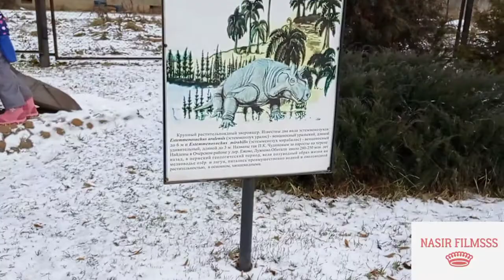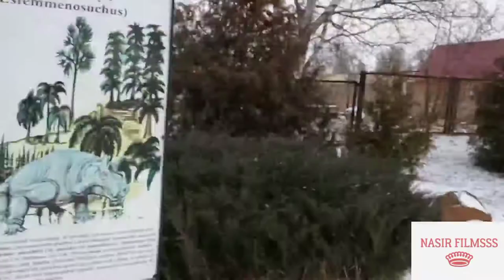Museum Of Dinosaur's Fossils || Sundial Clock Of 1885 Year || From Ocher To Perm || Part 2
In This Video I showed Ocher Museum Of Dinosaur's Fossils And Sundial Clock Of 1885.
The museum was founded by A. G. Netsvetaev on April 4, 1941. For a long time the museum did not have its own building: it existed in the local newspaper editorial office, station of young naturalists, pioneer house, since 1974 it occupied the first floor of the former house of merchant Starkov. In 2000, it moved to its own two-storey building being an architectural monument of the XIX century. (Before 1917, the office of the head of Ocher District and the factory, and after the school was located in this building).

In 1971 the museum was named after A. V. Netsvetaev, permanent head of the museum, in 1984 it was awarded with the title of “national” and since July 1, 1999 the museum became a municipal.

Now, a new concept of the museum and its exposition development is created. Then museum will tell in detail about the different stages in the history of Ocher “Stroganov outposts” established in 1597, occupied by dissenters in XVII century, which has become in XVIII century the iron, cast iron and mechanical plant.

For visitors it will be interesting to see the halls telling the story of the first in the Urals bondservant theater (1807), as well as the fossils of dinosaurs of the Permian period (located near Yezhovo Village), household items of artisans of Ocher factory.
A sundial is a horological device that tells the time of day when there is sunlight by the apparent position of the Sun in the sky. In the narrowest sense of the word, it consists of a flat plate and a gnomon, which casts a shadow onto the dial.
Background Music Is Taken From YouTube No Copyright.